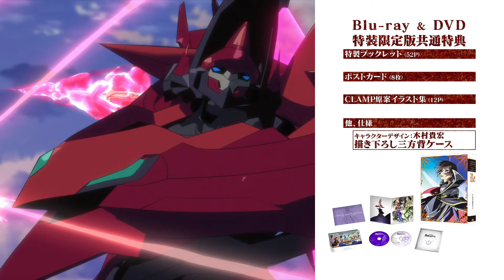Code Geass: Lelouch of the Re;surrection | Blu-Ray Trailer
Blu-Ray release anime «Code Geass: Lelouch of the Re;surrection».